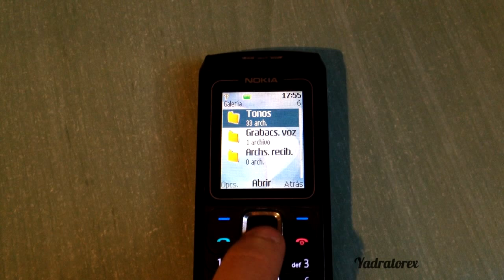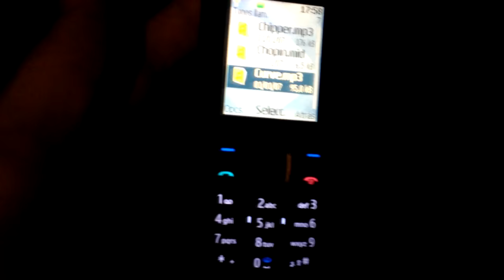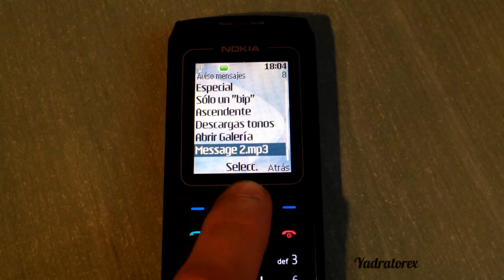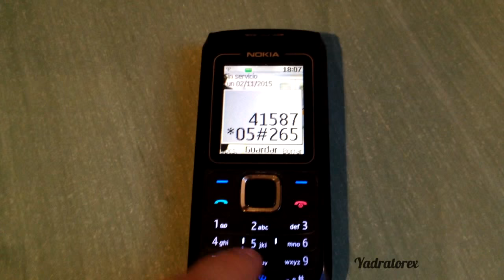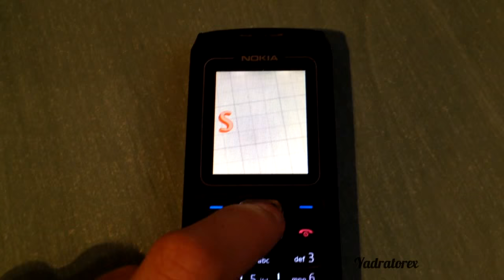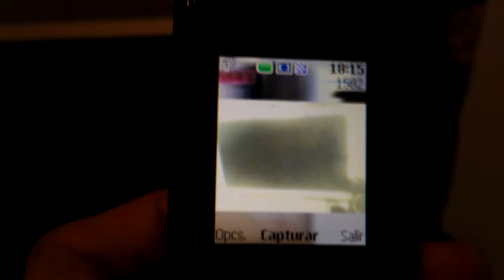Nokia 1680 classic review (old ringtones, games & themes)